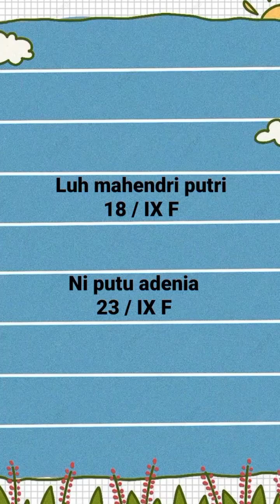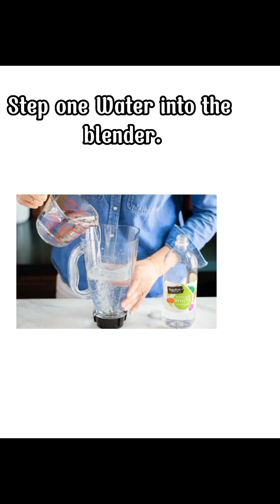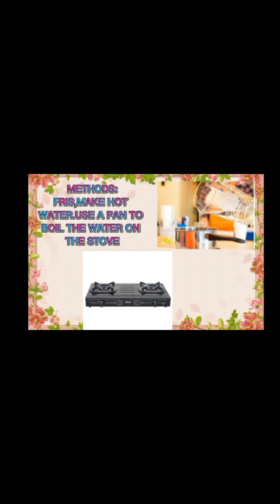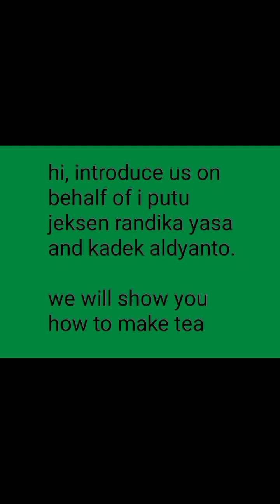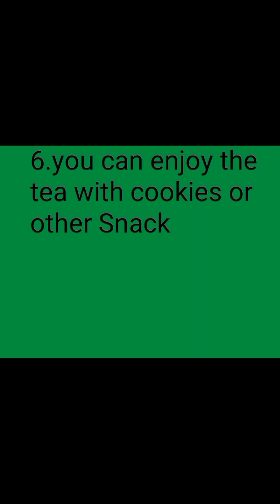Procedural Text 6 (Students' Work in 2022) | Belajar Bahasa Inggris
Berikut adalah video siswa tentang Procedural text.
Mengingat para siswa masih belajar, maka harap dimaklumi jika beberapa dari mereka ada yang salah ucap maupun menulis kalimat.